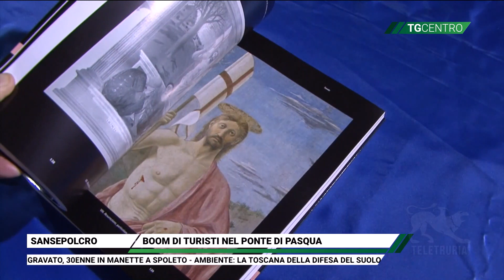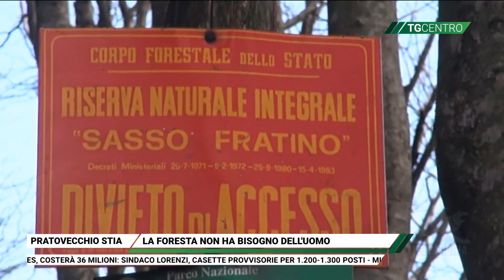Tg Centro 12/04/2023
TG Centro: Tutte le ultime notizie a cura della redazione di Teletruria